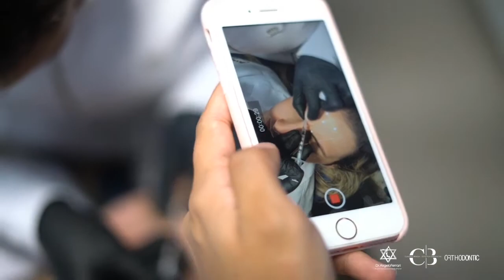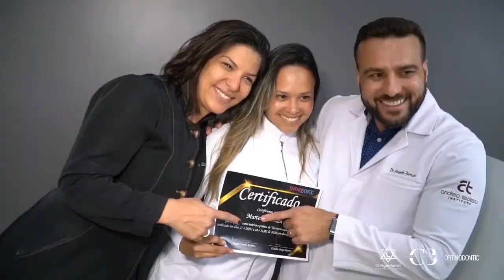CURSO OROFACIAL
CONTRATE